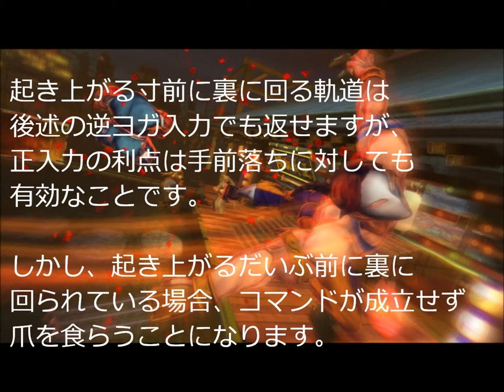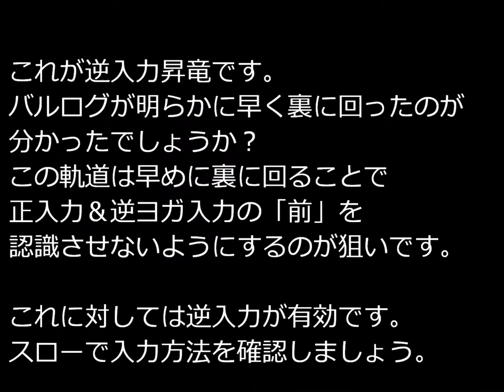Shoto vs Claw - Anti Walldive Techniques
Original Title - 【スパ２X】ヒョーバル対処法（リュウ編）

DJFrijoles showed me this video years ago, around 2012.

There is a lot of great information, even if you can't speak Japanese.